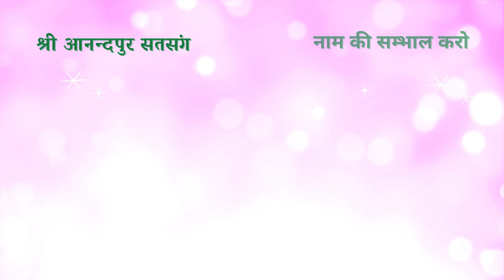नाम की सम्भाल | 21 जनवरी 2024 | श्री आनन्दपुर सतसंग | Sant-Samaagam | Shri Anandpur Satsang | SSDN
Daily Satsang as published on 'Shri Anandpur Satsang App'

Bolo Jai Kara, Bolo Mere Shree Guru Maharaj Ji Ki Jai

|| Shree Satguru Devaya Namah ||